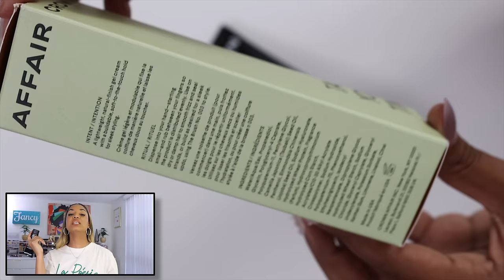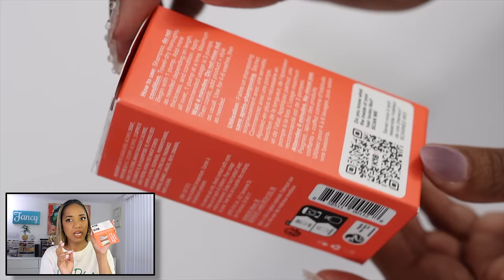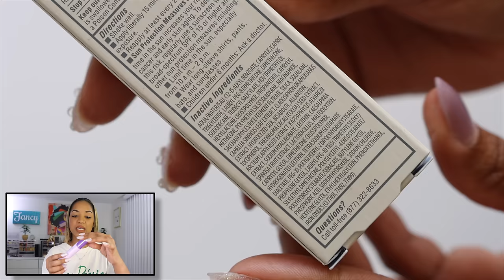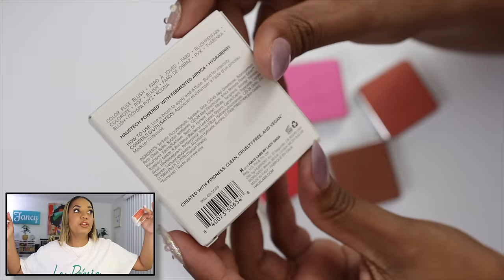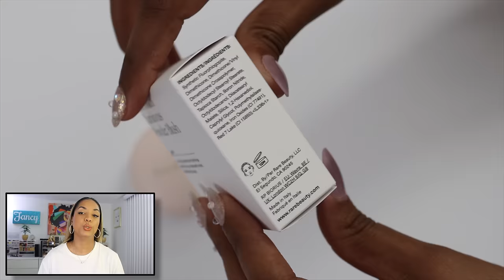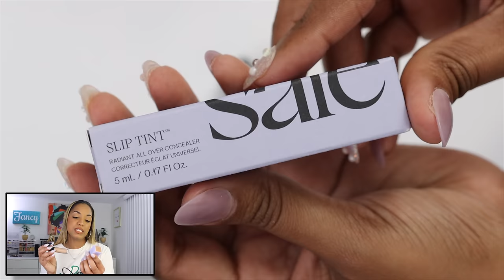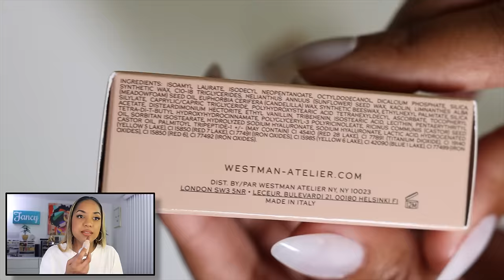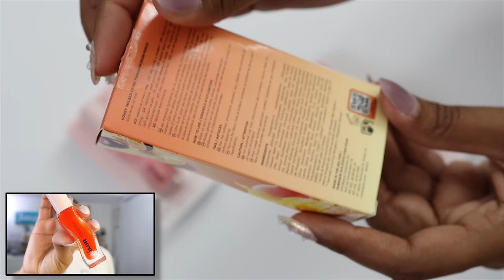SEPHORA SALE HAUL | I Got All The THINGS!!!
Time to share my Sephora SALE haul...all the things I picked up from Sephora during the Beauty Insider Sale! Let's see all the goodies - hair, face, eyes and lips!!

The price of the product is not affected by these links (same price as retail). I appreciate the support if you use my links as it helps to put right back into the channel. Feel free to shop directly from the website if you are not comfortable with this. 😚

🔷 REPHR STORE LINK * for discount Fude brushes + skincare

💕💕  Products MENTIONED and SWATCHED 💕💕

★ HAIR PRODUCTS
Crown Affair The Flexible Hold Finishing Hair Gel

Supergoop! Mini Unseen Sunscreen Invisible Broad Spectrum SPF 40 PA +++ *

★ EYES
Too Faced Mini Born This Way Complexion-Inspired Eyeshadow Palette

HUDA BEAUTY 1 Coat WOW! Extra Volumizing and Lifting Mascara *

⚪ GENERAL INFO ⚪